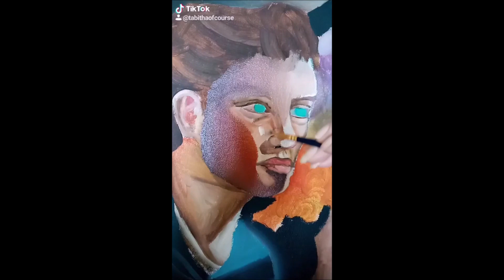Art TikTok video compilation ~2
TikTok video compilation of artwork